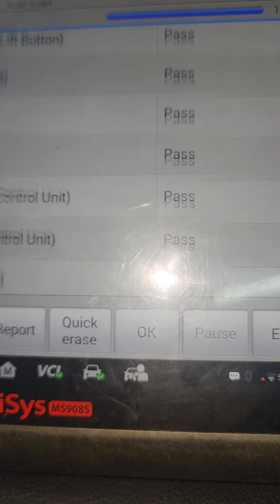how I changed GL500 benz Air suspension